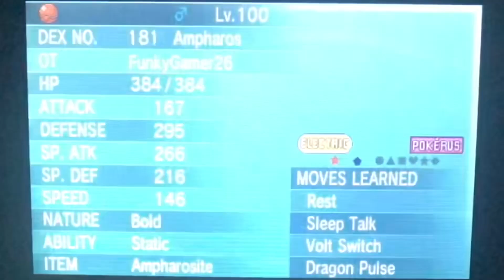Pokémon ORAS GTS Giveaway 4/5/2022